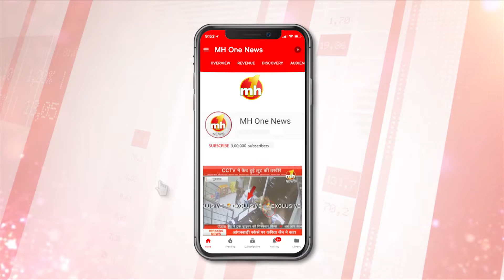होशियारपुर: पूर्व केंद्रीय मंत्री विजय सांपला ने बुजुर्गों का आशीर्वाद लेकर मनाया 60वां जन्मदिन